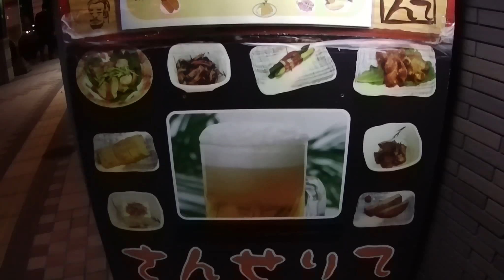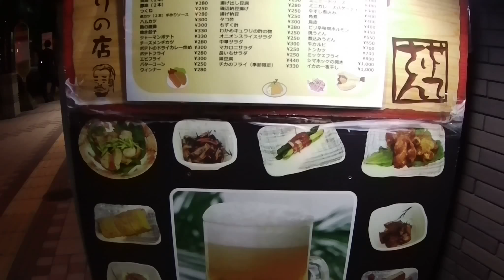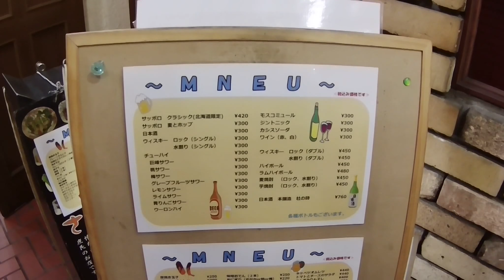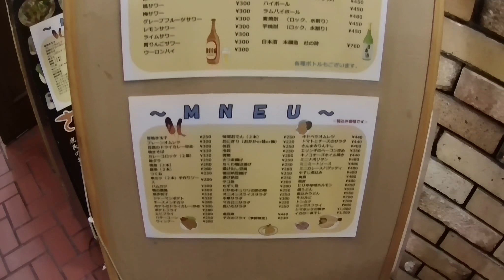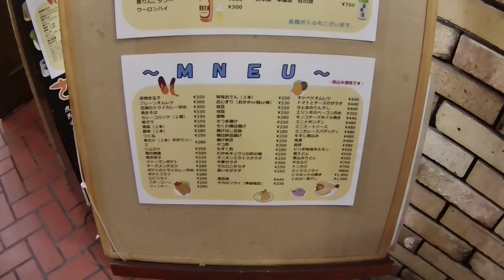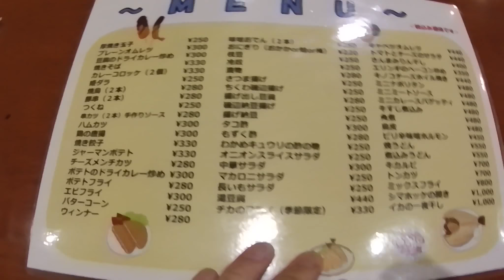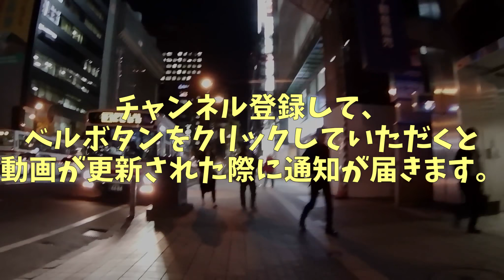超コスパ系せんべろ酒場in札幌 第十七回目JR地下鉄札幌駅『食事処＆喫茶 サンセリテ』 説明欄に地図リンクあり！札幌 居酒屋 安い うまい！グルメ DragonTouch Vista5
喫茶店居酒屋というジャンル
『ポレール』も店内の半分が喫茶店の作りですが

というか今回はまんま喫茶店
居酒屋動画は5:45から
最近増えてるお酒が飲めてつまみもある喫茶店

店内The 喫茶店

麦とホップ　￥300
牛スジ煮込み　￥480
串カツ　￥280
キャベツオムレツ　キャベツがぎっしり　￥440
中華サラダ　￥300
焼きそば￥330
チーズメンチカツ￥280　（これだけはちょっとだけ自分の好みとは違ったなぁ、残念）

訪問日：　2019/10月末
動画の内容は撮影時のものです。参考程度にとどめ、正しい情報はご自身で調べるなど自己責任でお願いします。

2019年10月末
北海道庁赤レンガ散歩

　お会計（2名分）
食べ物
480+280+440+300+330+280＝￥2100
お酒系￥300✕6＝￥1800
合計　￥3910（二名分）

全て税込み価格
お通し無し￥0

満足！

食事処＆喫茶 サンセリテ
〒060-0002 北海道札幌市中央区北２条西３丁目１ タケサトビル地下1F

2019年買って良かったもの

LEDランタン
Hohem iSteadyPro2アクションカム用3軸ジンバルスタビライザ
エアマット 自動膨張式 高反発フォーム
携帯扇風機 首かけ ハンズフリー ポータブル 扇風機
エアーマット キャンプ マット
カーインバーター 150W ACコンセント
ドライブレコーダー
寝袋 シュラフ 冬用
充電式LEDキャンプランタン
128GB microSDXCカード マイクロSD 最安値！
2019/08/16 時点の価格　価格 1,697円 (税込)　送料無料

使用アクションカメラ
DragonTouch Vista5

使用ジンバルHohem iSteady Pro2
商品リンク：

センベラー吉田